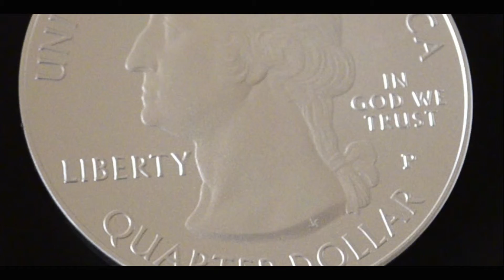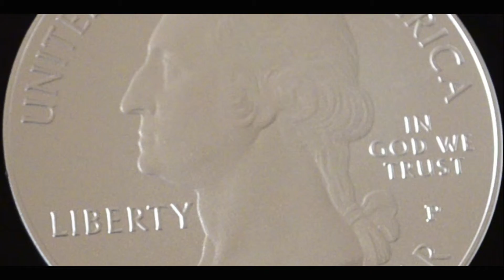2014 Great Sand Dunes 5oz. (ATB) America the Beautiful Coin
Great Sand Dunes 5 oz. America the Beautiful Coin 2014. From The US Mint. Colorado State Coin Great Sand Dunes Uncirculated P